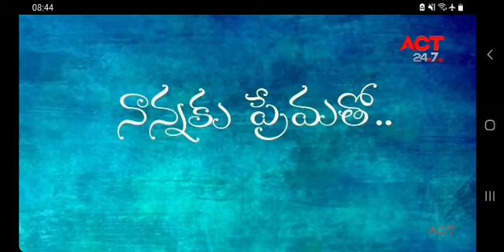Happy Fathers Day Video 1